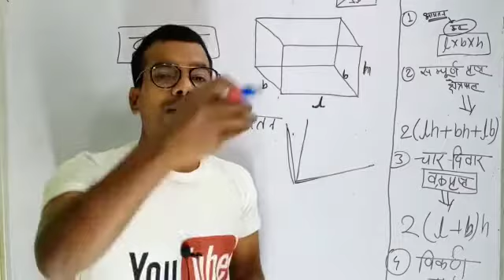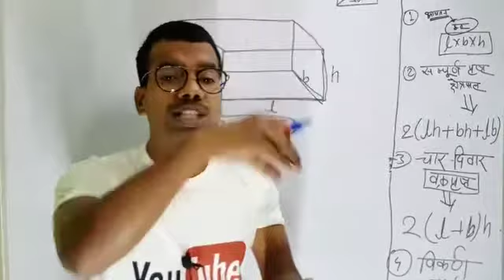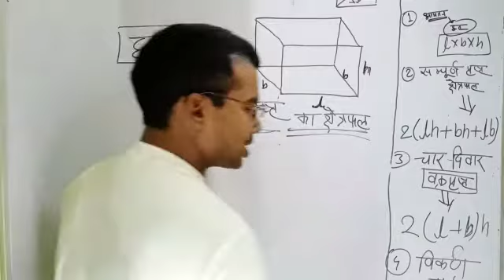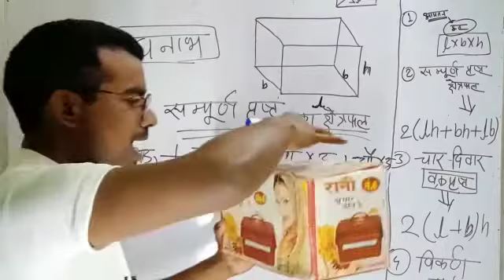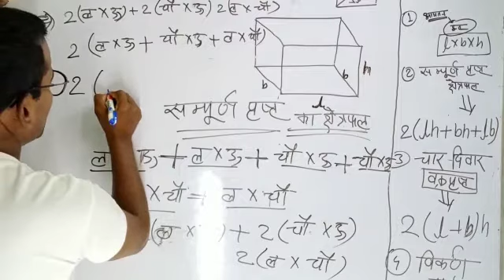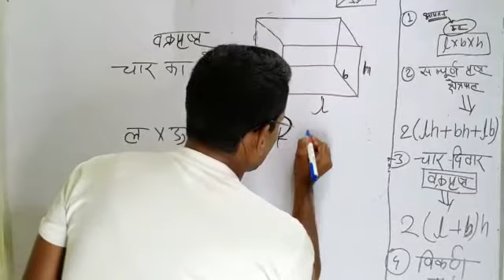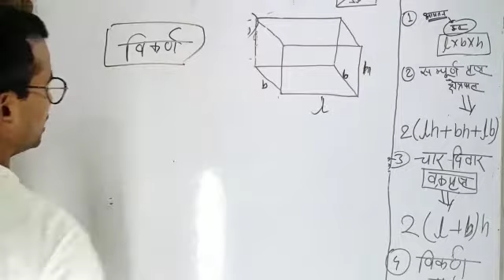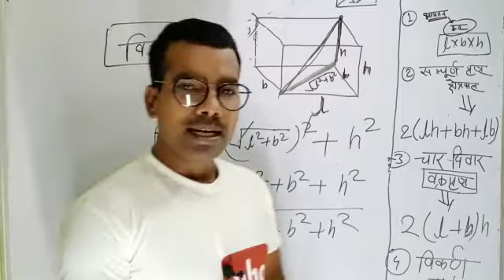Ghanabh ka formula|ghanabh ka lesson plan|Ghanabh sampurn Prist chetrafal|ghanabh ka formula in Hind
Ghanabh ka formula|ghanabh ka lesson plan|Ghanabh sampurn Prist chetrafal|ghanabh ka formula in Hindi|